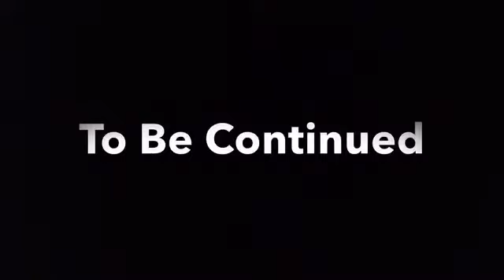Plush Toys Season 9 Episode 3 😨